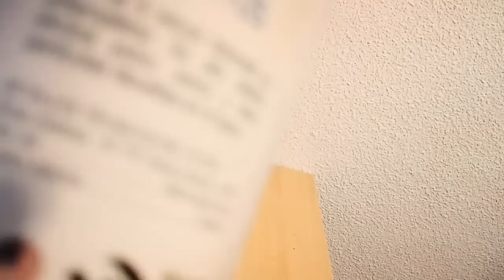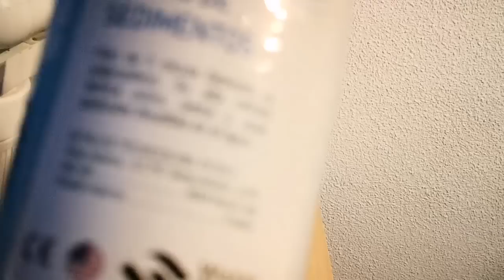Impianto Osmosi Acquario Marino - Cos'è un impianto di osmosi?LE BASI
Ciao ragazzi,

Oggi dovevo cambiare i filtri del mio impianto di osomosi inversa per produrre acqua per il mio acquario marino, ne approfitto e vi lascio un video su alcune cose basilari di un impianto di osmosi.

Una cosa prima di continuare, nel video mi sono dimenticato di farvi vedere il verso in cui si inseriscono i filtri, si vede più o meno il verso in cui inserisco i filtri ma se avete dubbi lasciate un commento.

Il mio impianto di osmosi:
Nulla di supertecnico o pieno di bicchieri, giusto 4 bicchieri più la membrana (vessel), nessuna pompa booster per impianto d'osmosi (questa ci aiuta a produrre più acqua di osmosi e meno di scarto) o chiavi di lavaggio per la membrana (questa allunga la vita della membrana), l'unica aggiunta rispetto all'impianto per uso domestico è la rimozione di una cartuccia di rimineralizzazione è l'aggiunta di un ultimo bicchiere di deionizzazione per eliminare silicati e fosfati. Per adesso è quello che passa il convento,chiaramente più bicchieri aggiungiamo, insieme all'aiuto della pompa booster, ci aiutano nella produzione di acqua ancor più pura e rapidamente.

In breve:
l'impianto d'osmosi non è altro che un impianto che ci aiuta nella purificazione dell'acqua che utilizzeremo per il nostro acquario marino o dolce e per l'acqua da rabboccare a causa dell'evaporazione.
Possiamo misurare la purezza dell'acqua tramite un lettore TDS in ppm (totale di solidi dissolti nell'acqua) o tramite conduttivimetro misurata in micro siemens per centimetro. Questi apparati non possono calcolare i silicati e i fostati/nitrati all'interno dell'acqua che produciamo quindi dovremmo fare dei test di quest'ultimi per assicurarci che l'acqua che produciamo sia effettivamente pura.

La manutenzione dell'impianto:

Qui varia da impainto ad impianto e dalla qualità dell'acqua che entra nella vostra rete idrica. il cambio dei filtri varia dai 6 mesi ai 12. La membrana invece la possiamo cambiare ogni 2/3 anni, questo con il tempo ce lo diranno i TSD rilevati in uscita.

Vi faccio vedere come si cambiano i filtri, ho fatto un casino per motivi di logistica e spazio...che non ho.

Esistono impianti specifici per acquario già pronti con  Resine di deionizzazione. Io ho optato per uno domestico e l'aggiunta di un ultimo bicchiere ricaricabile.

Per qualsiasi consiglio al canale o qualsiasi cosa che vorresti vedere/parlarne nel prossimo video, commenta!!

Thankss!!!

Link utili per l'acquisto su Amazon 👇
🛒Maxspect Nano Tech BIO Sfere
🛒Cover Jumpguard Acquario
🛒Purigen Seachem
🛒Resine Anti Silicati SEACHEM
🛒Resine Dionizzanti Forwater
🛒Iodio SEACHEM
🛒Aiptasia Exit Salifert
🛒Lenti ARKA per foto
🛒 Sale Red Sea Coral Pro
🛒 Sale Red Sea Confezione blu

Colla Per Coralli:
🛒Classico Cianoacrilato in Gel
🛒Milliput bicomponente
🛒Cianoacrilato in gel Seachem
🛒Cianoacrilato Ecotech
🛒Colla Termoadesiva MICROBE-LIFT